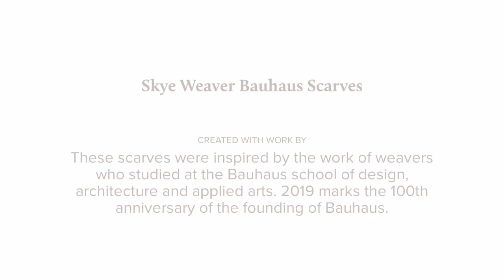Skye Weavers inspired by Bauhaus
2019 marks the 100th anniversary of the Bauhaus school of design, architecture and applied arts. In celebration of this groundbreaking school, we created a range of scarves inspired by the works of the weavers who studied at Bauhaus.